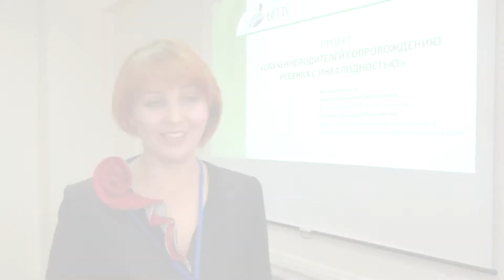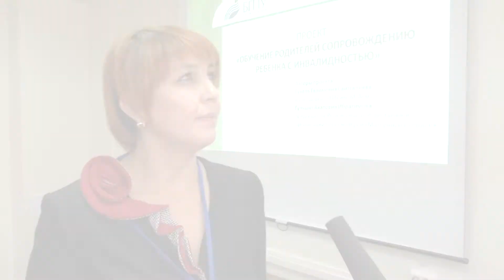I Межведомственная конференция, посвященная проблемам людей с аутизмом в РБ